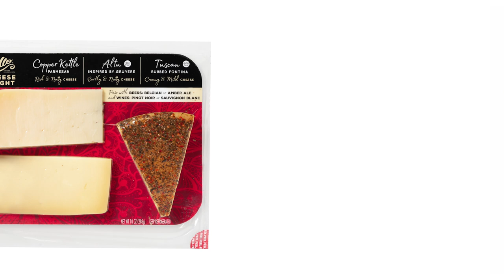Schuman Cheese- About us